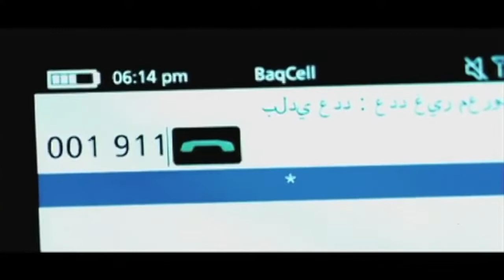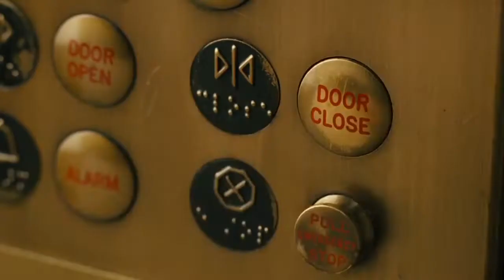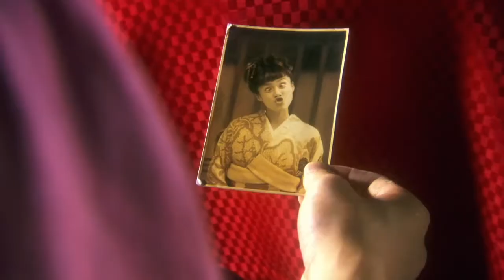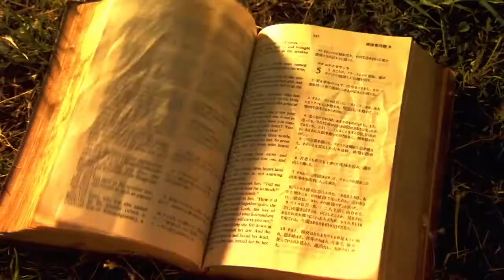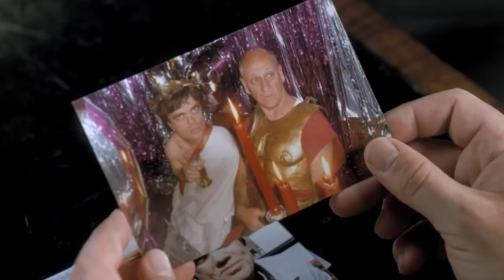Muerte de muerte: Newell, Cortés, Koepp, Murátova, Corman, Nakashima, Jeunet, Lacuesta, Satrapi, Oz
Muchos se creen inmunes a lo desconocido, pero quizás muchos más podamos ser tan crédulos como susceptibles. Como los mismos egipcios, creyentes acérrimos, adoradores del más allá, con suma facilidad también nosotros, inocentes nos dejamos seducir. Entre otros motivos porque el cine terminaría haciendo grandes estragos en nuestra capacidad de discernir entre realidad y fantasía. Pero aún teniendo esto en consideración, cabe la hipótesis de que la racionalidad misma no pase de otra ilusión… Aún si creyéndonos en plena posesión de nuestras facultades, damos en pensar todo lo que pueda ocultar aún la árida arena del deserto en semejantes mausoleos, mansiones mortuorias de riquezas indecibles expuestas así al más allá… esperando milenios a ser descubiertas.